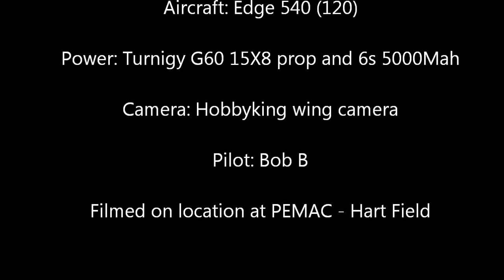edge 540 at PEMAC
Edge 540 at Hart Field Emu Plains - PEMAC